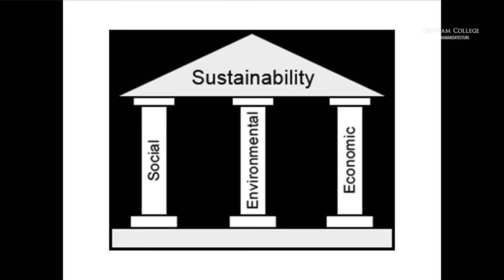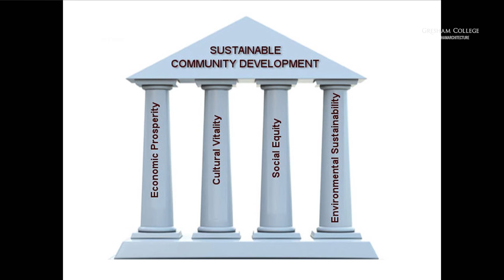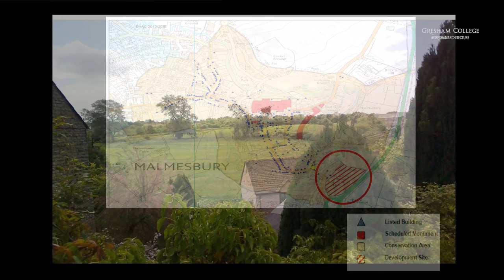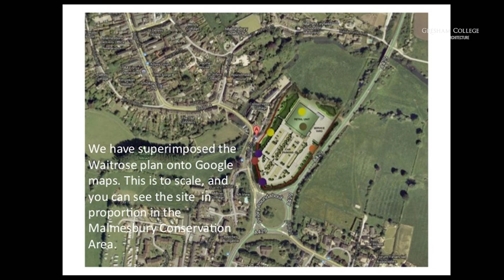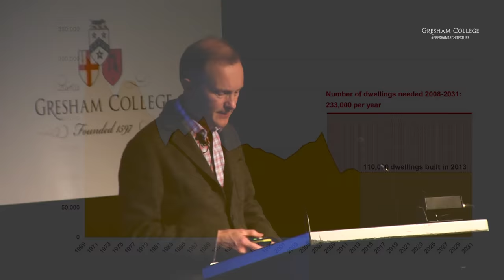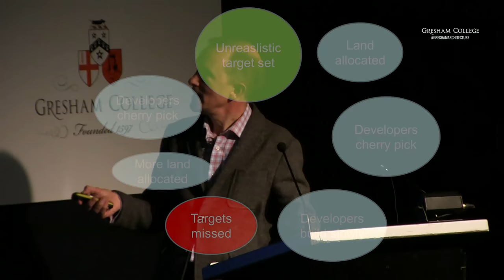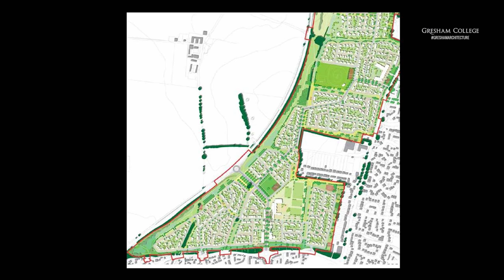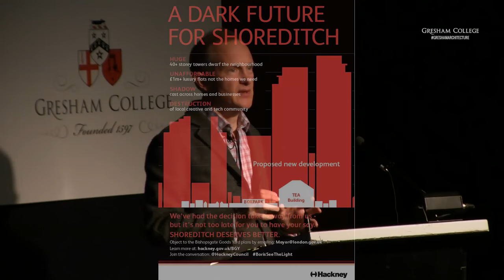Tough Choices: Heritage or Housing? - Professor Simon Thurley CBE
The one built environment issue on which there is political consensus is an urgent need to build more houses.

For many, especially in historic towns and villages, this has raised huge opposition. The housebuilders are branded vandals; their opponents NIMBYS. Heritage legislation was not designed to assess and control volume house building and many feel that what is proposed will destroy hundreds of years of history. Housebuilding and heritage can be reconciled, but at the moment far too few local authorities know how to do it.

The transcript and downloadable versions of the lecture are available from the Gresham College